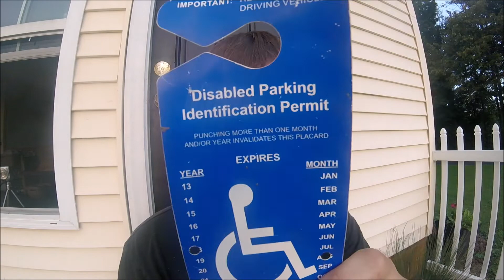Why I quit the handicap placard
I used to have a handicap placard because I have cerebral palsy.  Maneuverability has always been a challenge for me.  5 years ago when I was in college I decided to get the placard because my classes were at the bottom of a hill.   Now because I am out of college and don't have as challenging of a walk everyday, so I decided to not renew my placard.